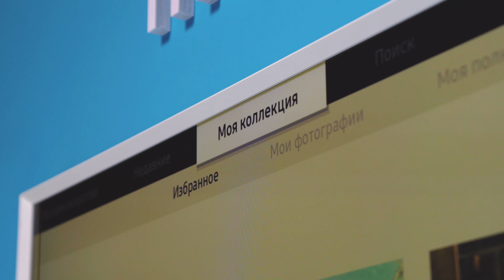Как понимать искусство? | Лекция O. Батуриной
Смотрите видеолекцию, подготовленную совместно с профессором кафедры «История и теория изобразительного искусства» КазНАИ им. Т. Жургенова Ольгой Батуриной. Ольга рассказала, как понимать искусство на примере знаменитых шедевров мировой живописи.